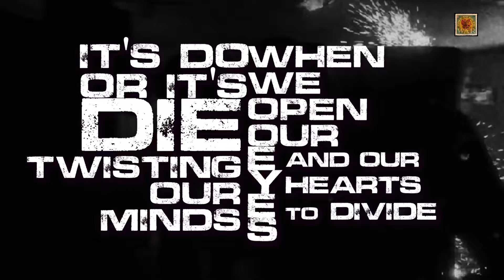UNSECRET X MANAFEST - TIME TO GO TO WAR [OFFICIAL LYRIC VIDEO]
Teamed up with Manafest again to bring you a hype jam for the ages. We hope this song makes you feel like you can accomplish anything, with the right soundtrack 😂